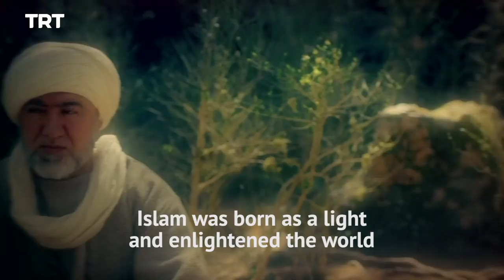Ibn Arabi talks about the strife within the Islamic world - Resurrection Ertugrul Season 1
"We will take refuge in God, just like the first days of Islam and we will always strive" Do you think Ibn Arabi's words are even valid today?